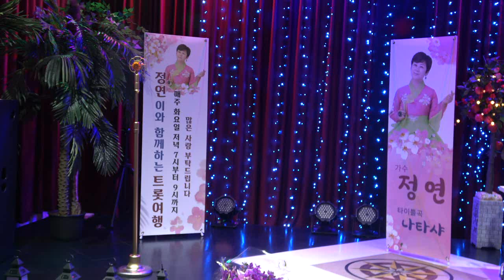정연이와 함께하는 트롯트여행 /가수손정은 /항구의 여인 타이틀곡 /뉴스타 스튜디오 2023 10 10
정연이와 함께하는 트롯트여행 가수손정은 항구의 여인 타이틀곡 뉴스타 스튜디오